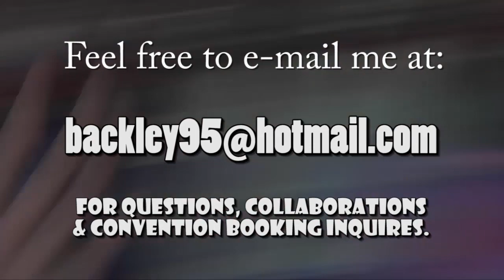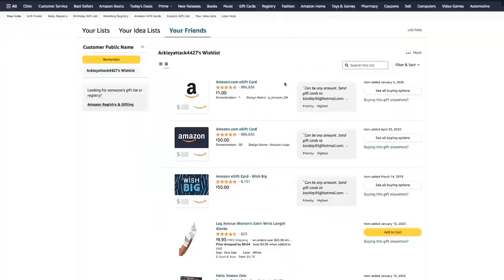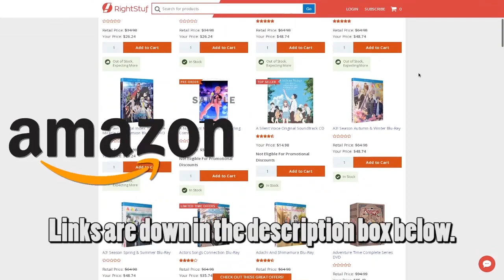Guardians of the Galaxy Vol. 3 - Ackleyattack4427's Thoughts